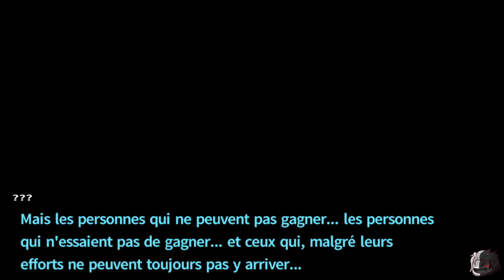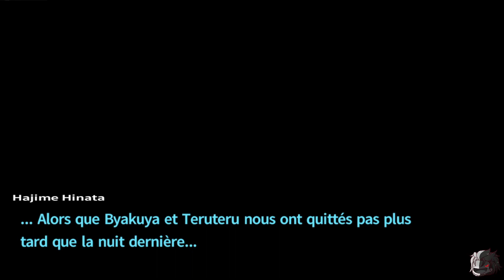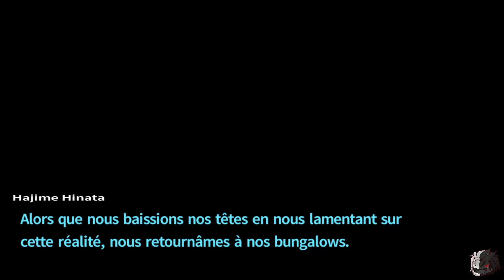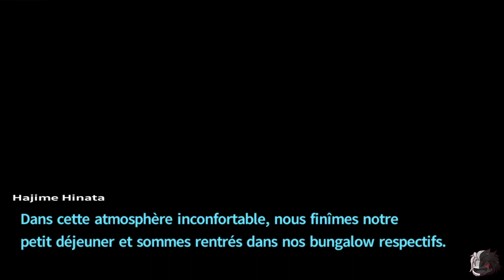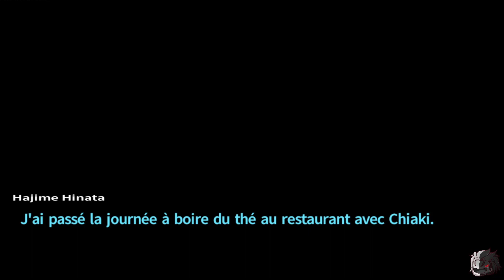BEAUCOUP DE BLABLA • DANGANRONPA 2 : GOODBYE DESPAIR | PARTIE 6 LET'S PLAY FR